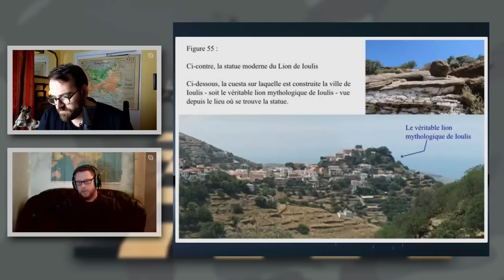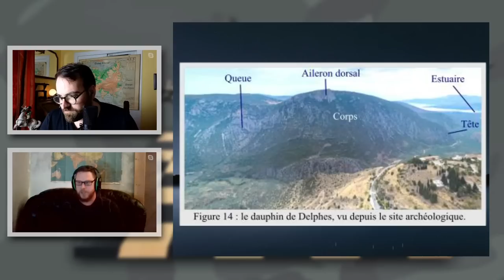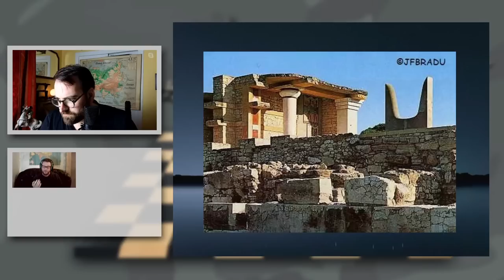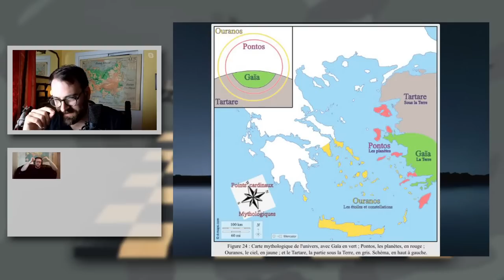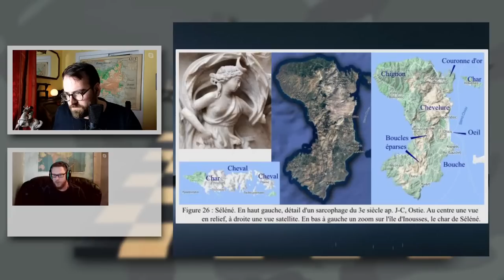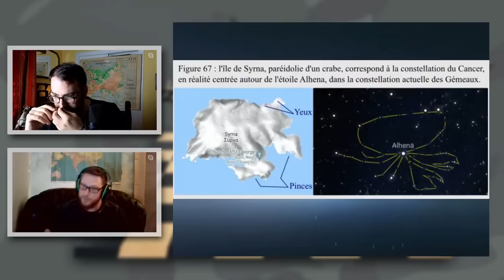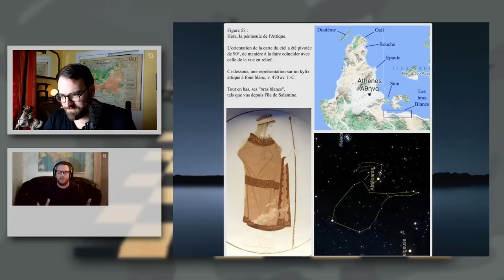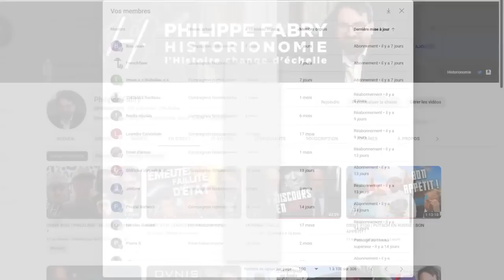SPÉCIALE #4 | RÉMY POIX | MYTHOLOGIE OU CARTOGRAPHIE ?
📚 Se procurer « La Chute de l'Empire Européen » (octobre 2022)

📚 Mon livre « Histoire du Siècle à Venir »
📚 Mon dernier livre « Le Président Absolu : la Ve République contre la Démocratie »
👨🏻‍🏫 Mon « Atlas des Guerres à Venir » (réédition 2022)
📚 Se procurer la réédition de « Rome, du libéralisme au socialisme »
📚✍ Pour commander un livre en version dédicacée, merci d'envoyer votre demande à : prix du livre + frais d'envois (6.50€ en France, 13€ à l'étranger).

▶️ Qui suis-je ? Historien du droit, des institutions et des idées politiques, j'ai obtenu mon doctorat en droit de l’Université Toulouse I – Capitole. J'ai publié chez Jean-Cyrille Godefroy :
- "Rome, du libéralisme au socialisme" (2014, lauréat du prix Turgot du jeune talent en 2015)
- "Histoire du siècle à venir" (2015)
- "Atlas des guerres à venir" (2017)
- "La Structure de l’Histoire" (2018)

▶️ J'ai contribué plusieurs fois à la revue Histoire & Civilisations, et la revue américaine The Postil Magazine, occasionnellement à Politique Internationale, et je collabore régulièrement avec Atlantico, Causeur, Contrepoints et L’Opinion.
Je tiens depuis 2014 un blog intitulé Historionomie, dont la version actuelle est historionomie.net, dans lequel je publie régulièrement des analyses géopolitiques basées sur ou dans la continuité de mes travaux.